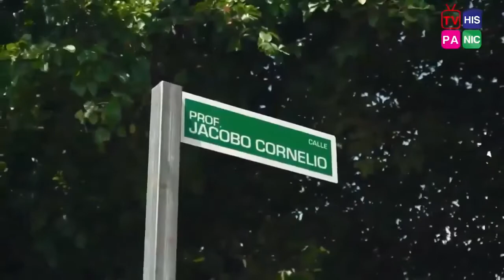LA VEGA DIGITAL SABADO 09 DE JULIO 2022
LA vega digital  solo por  tvhispanic se lo trae su plataforma de YouTube

Con base en Miami en el Estado de la Florida, nuestro objetivo  es llegar directamente a la comunidad hispana, tanto en los Estados Unidos, como en cualquier rincón del planeta. Proporcionamos una amplia avenida para que el esfuerzo de quienes realizan esas producciones llegue a una mayor audiencia, facilitando una mayor posibilidad de ampliar la publicidad y la obtención de seguidores en las redes sociales por donde difunden sus programas.